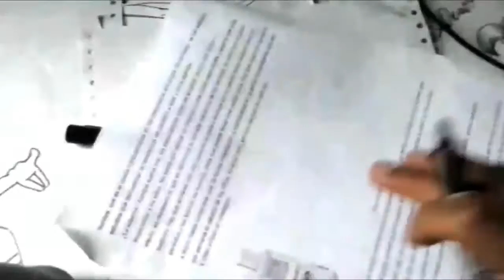Mira Y Animate a Dibujar a EL ÑOÑO DEL CHAVO ANIMADO XDEIOS